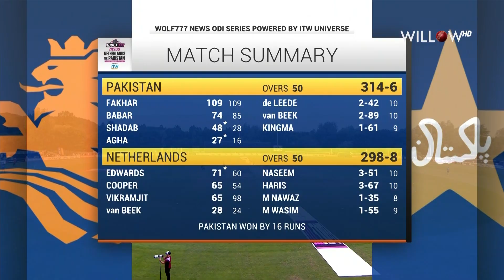Highlights: 1st ODI, Netherlands vs Pakistan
Highlights: 1st ODI, Netherlands vs Pakistan | Netherlands vs Pakistan | 1st ODI - Netherlands vs Pakistan
🏏: Pakistan tour of Netherlands 2022
📺: Willow TV